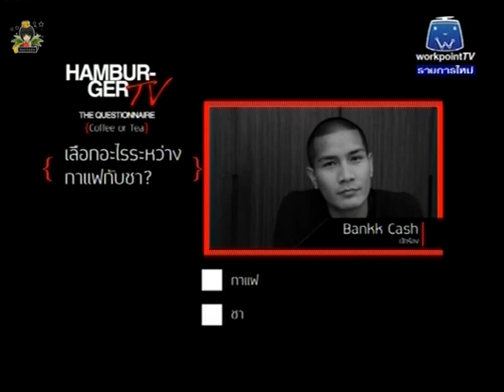20 Questions with Natthew @ HAMBURGER TV [part3]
HAMBURGER TV : OnAir 24Feb2013 (Rerun 01Mar2013)